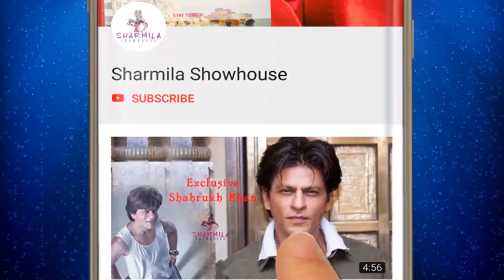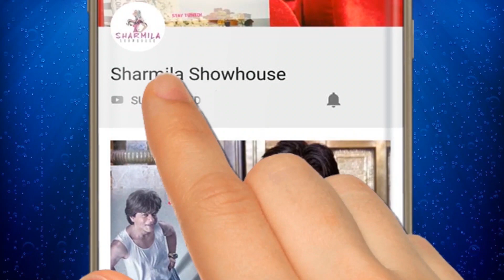অভাবের দিনে মাকে পুজোর শাড়ী | Prosenjit Chatterjee | Durga Puja Special